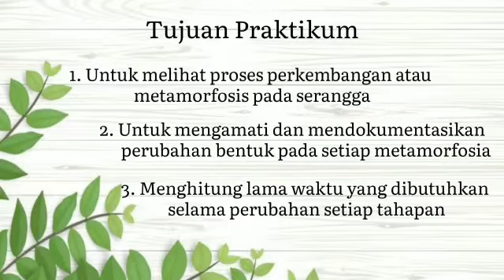Laporan Praktikum Biologi Reproduksi- Metamorfosis Kupu-kupu- Kelompok 4A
Berikut video laporan hasil praktikum kelompok 4A

Nama kelompok:
1. Ika Rusmawati (G1A019037)
2. L. Yulia Rizaldi (G1A019041)
3. Lale Kadar Manik (G1A019043)
4. Masnawati (G1A019047)
5. M.Teguh arya pandite (G1A019045)